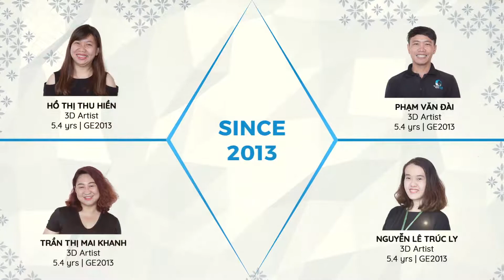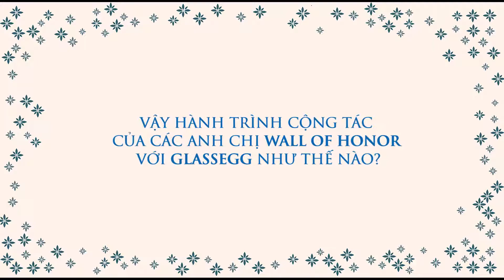Wall of Honor Candidates 2018 - Opening Clip